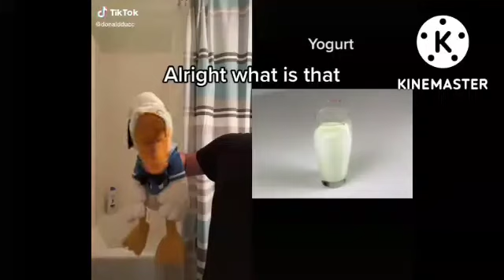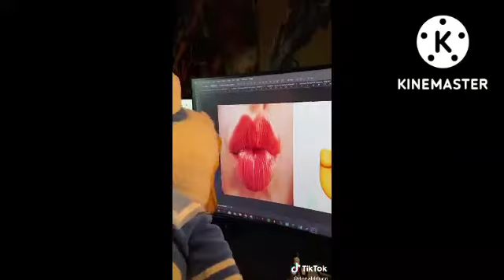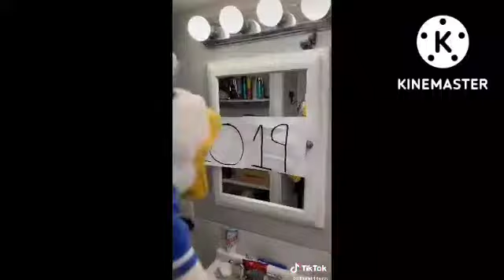All Donald Duck Satisfying videos